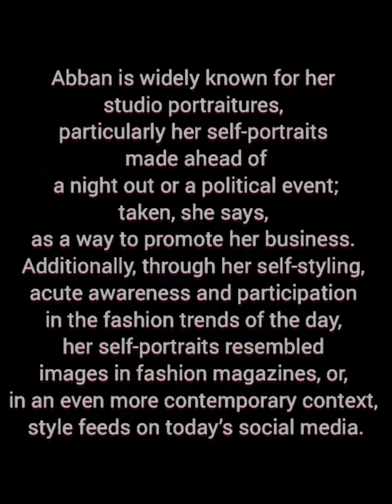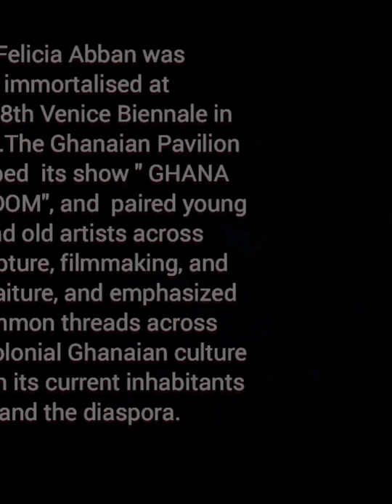ARTFULLY YOURS, BEE ARTHUR:FELICIA ABBAN , 1ST PRO FEMALE PHOTOGRAPHER IN GHANA ( EXTENDED VERSION)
Spanning 50 years, Felicia Abban's photography career began when she learnt photography from her father, and became his only female apprentice at the time. Felicia Abban is Ghana’s first female photographer. She continued to work as a private photographer for Ghana’s first president Kwame Nkrumah for years during the 1960s. She is widely known for her self-portraits, especially the ones she took before an event as a way to promote her business from the 1950s to 1970s. Abban established her studio in Accra, Ghana,  in 1955 and took on other women as apprentices. She was then recognized as one of Ghana's earliest instrumental female photographers projecting the contemporary African narrative through the lens. During the early independence, her portraits also used clothing as the main expression of her identity and were used as “calling cards” around her own muses. Her self-portraits resembled fashion magazine images with an added more contemporary context. What is consistent throughout these diverse photographs is the way in which Abban used clothing to visibly articulate a feminine identity that played with the traditional and contemporary in an artful hybridity described as urbane and trans-Atlantic.